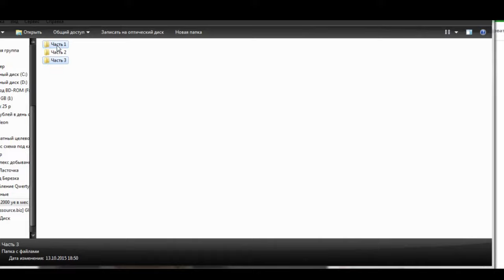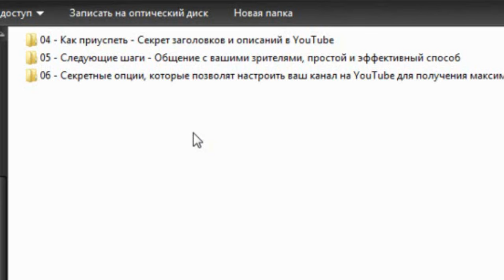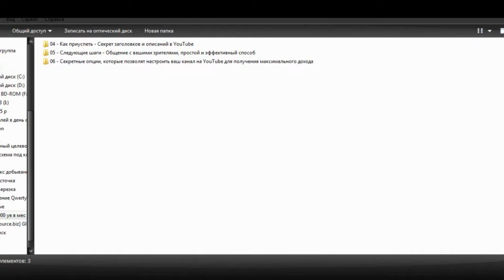Как зарабатывать больше 2000 долларов в месяц на YouTube не снимая видео , Alun Hill / Обзор курса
[Udemy.com]Как зарабатывать больше $2000 в месяц на YouTube не снимая видео .
В соц-сетях будет больше сливов, так как я не успеваю делать обзоры.
По этому в аккаунтах сетей и группах я буду просто раздавать курсы, на которые не успел сделать обзор. Вступайте и качайте курсы бесплатно.

[Udemy.com]Как зарабатывать больше $2000 в месяц на YouTube не снимая видео  ,Alun Hill/ Обзор курса / СКАЧАТЬ БЕСПЛАТНО